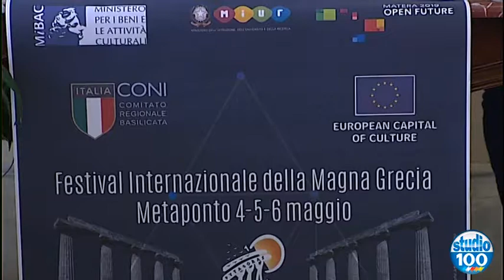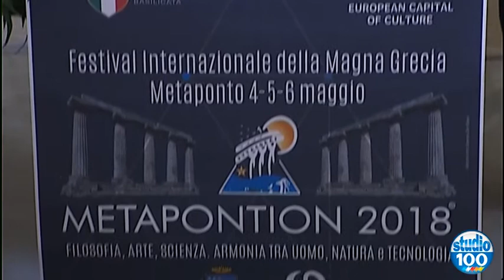METAPONTION: IL FESTIVAL DELLA MAGNA GRECIA di Angelo Caputo